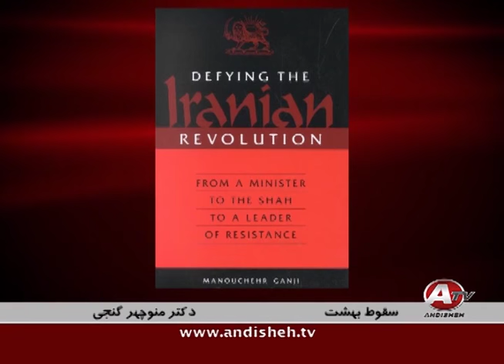Manouchehr GANJI, دکتر منوچهر گنجي « فروپاشي رژيم پهلوي 3 » ؛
IRAN, MANOUCHEH GANJI, THE BOOK, THE FALL OF HEAVEN, ANDREW SCOTT COOPER, PUBLISHED 2 August 2016, REZA SHAH PAHLAVI, MOHAMMAD REZA PAHLAVI, OIL KINGS, IRANIAN REVOLUTION, 1979,